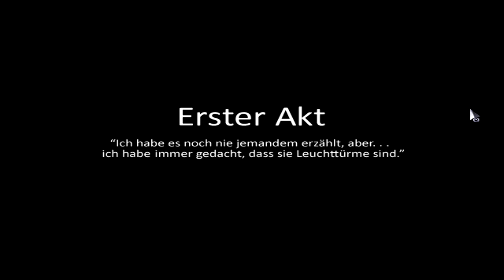To the Moon [01] - Der letzte Wunsch (Deutsch)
To the Moon, ein Indie Hit von Freebird Games.